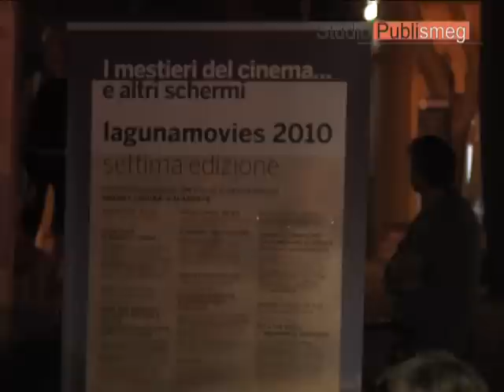Lagunamovies 08/08/2010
I diari di Lagunamovies 2010: "La città di Angiolina e i suoi interpreti". Serata-incontro con Gloria de Antoni, Ariella Reggio, Emanuela Grimalda, Mario Valdemarin, Livio Jacob, moderata da Pietro Spirito